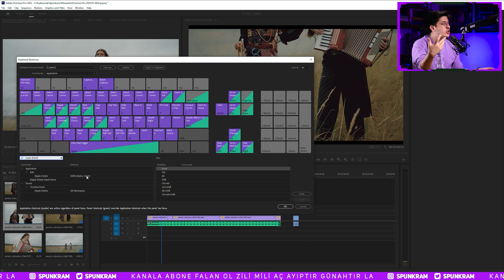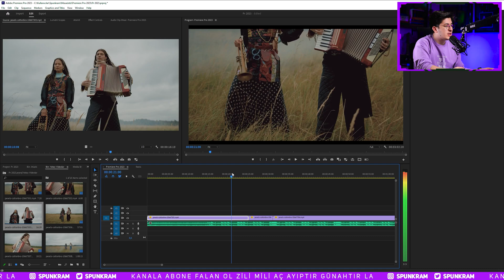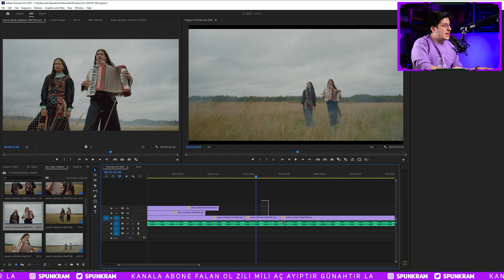KURGUNU HIZLANDIRACAK Özel Ayarlar: Ripple Delete & Add Edit Tuşları | Temel Premiere Pro Eğitimi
Merhaba! Bu eğitim videosunda, Temel Premiere Pro eğitimi kapsamında, videolarınızı hızlı bir şekilde kurgulamanızı sağlayacak kısayolları öğreneceksiniz. Kurgu sürecinizi daha verimli ve etkili hale getirmek için pratik bilgileri keşfetmeye hazır olun!

⏩ Videoda Neler Bulacaksınız:

Videoları hızlı bir şekilde kurgulamanın neden önemli olduğunu anlayacaksınız.
Premiere Pro'nun arayüzünü daha yakından tanıyarak, projenizi nasıl başlatacağınızı öğreneceksiniz.
Kurgu işlemine başlarken dikkate almanız gereken önemli noktaları öğreneceksiniz.
Kurguyu hızlandırmak için en kullanışlı kısayolları ve hızlı işlem tekniklerini adım adım öğreneceksiniz.
Kesme, kesme noktası ekleme, geçiş efektleri ve daha fazlası için hangi kısayolları kullanmanız gerektiğini göreceksiniz.
Hızlandırılmış kurgunuzu nasıl önizleyebileceğinizi öğrenerek, gerektiğinde düzeltemeye nasıl alacağınızı öğreneceksiniz.
Son olarak, projenizi nasıl dışa aktaracağınızı ve paylaşacağınızı öğrenerek, emeğinizin karşılığını en iyi şekilde alacaksınız.